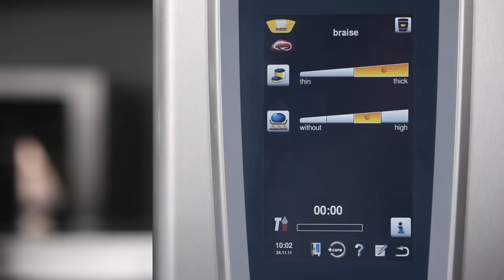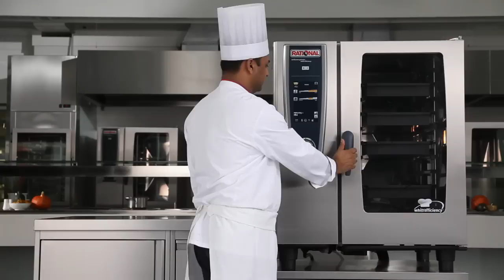India Mutton Curry Masala with the RATIONAL SelfCookingCenter